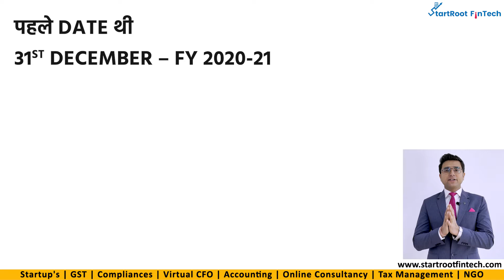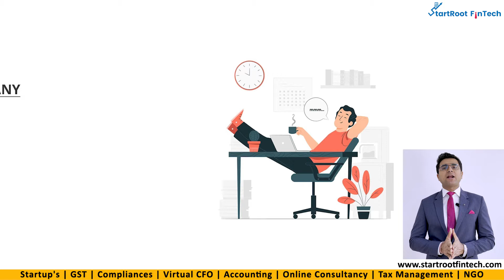ROC Annual Filings I MCA I AOC 4 MGT 7 I Pvt Ltd Company I Due Date Extension I Deepak Baisla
This video includes about ROC Annual Filings I MCA I AOC 4 MGT 7 I Pvt Ltd Company I Due Date Extension I Deepak Baisla | StartRoot FinTech